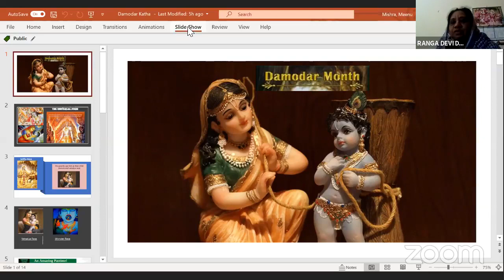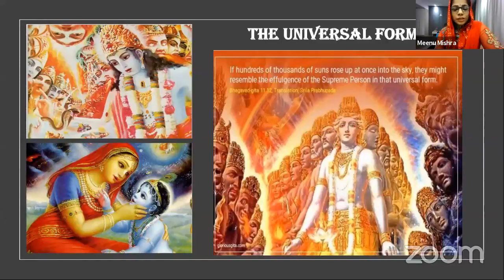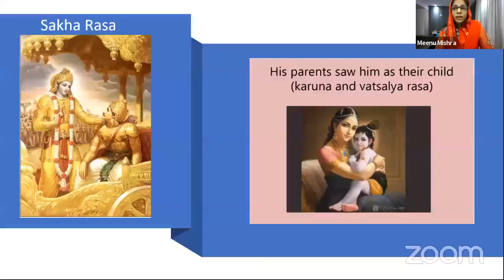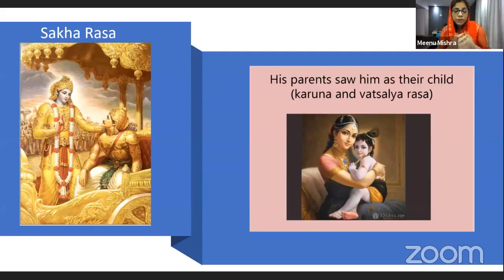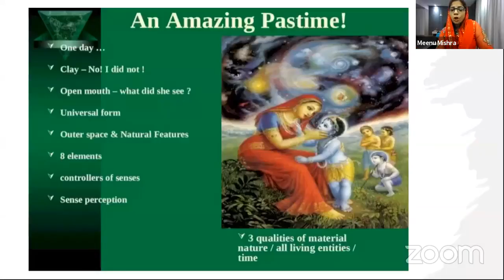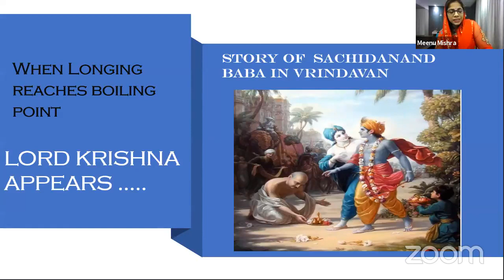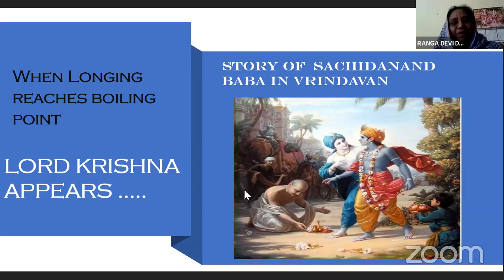H.G Ranga Devi Dasi & Bhaktin Meenu Mishra Presents The Universal Form (11/11/2021)